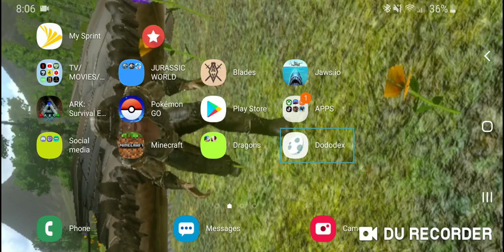Playing minecraft on phone with an xbox controller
Other channels
Iguana gaming
MasterArrow
Rutrine
DJ realdyl
Mr.squatch93
Schwalbe